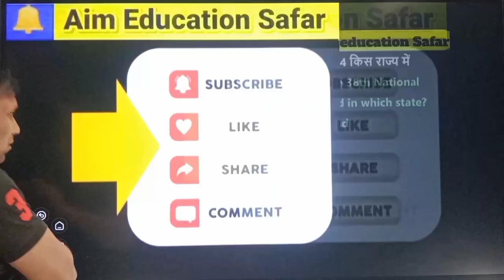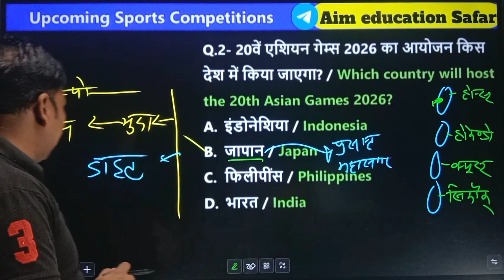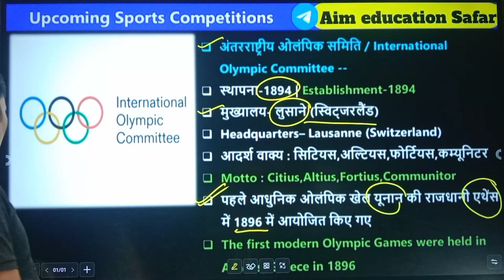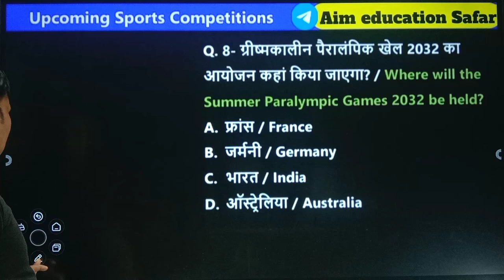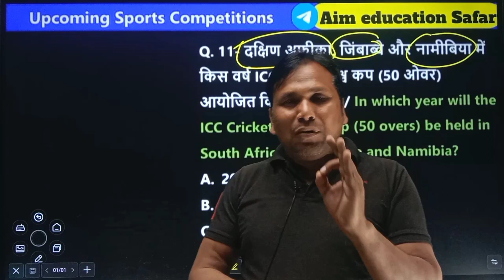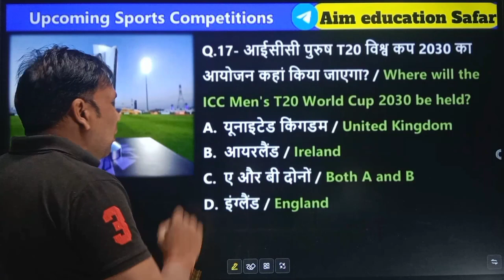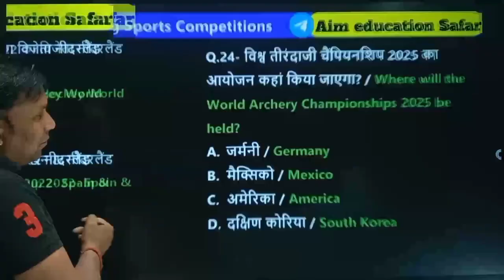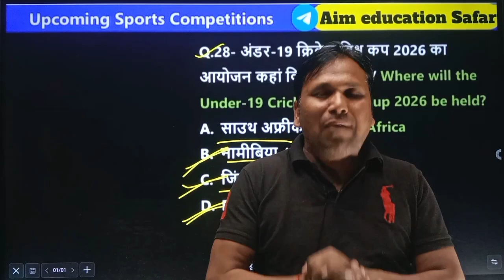आगामी खेल प्रतियोगिताएं 2024/upcoming games 2024/current affairs mcq 2024/stetik gk/by Pawan sir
lo

your quirse

current affair 2024 MCQ
upcoming gaming current affair 2024
sports current affair 2024
Khel pratiyogita 2024
aagami Khel pratiyogita 2024
upcoming sports current affair MCQ
upcoming sports events in the world 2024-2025

your quirse